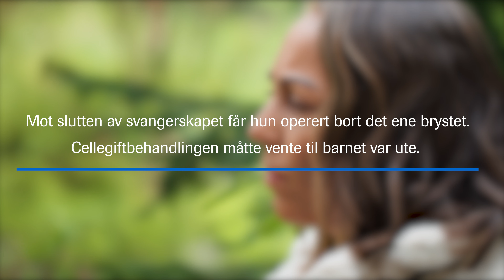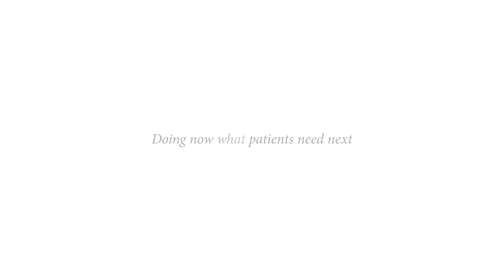Cancer during pregnancy l Marthine Oksum Wiig (Full Version)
- To be diagnosed with cancer during pregnancy was a very strange experience. It was awfully weird, thinking about how something as beautiful as a baby could grow inside the body alongside something as life threatening as cancer.

Marthine shares her story in hope of helping others looking for information about pregnancy and cancer.

M-NO-00000166